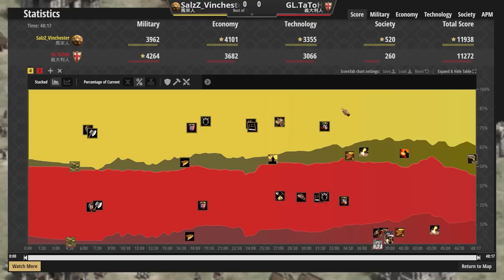【世紀帝國2決定版】職業賽事驚見腿哥全倒事件🤣歷史總是特別的相似，爪刀勇士速成馬拉松跑全場！｜義大利vs馬來【冠軍邀請賽&TGI】​